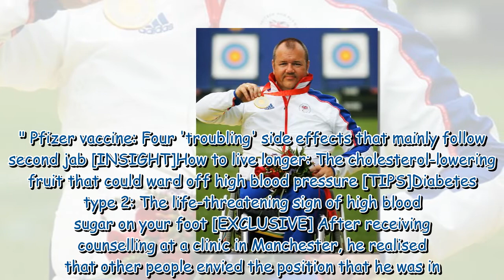John Stubbs health: The Paralympian's health struggle - ' I felt like I was a burden'